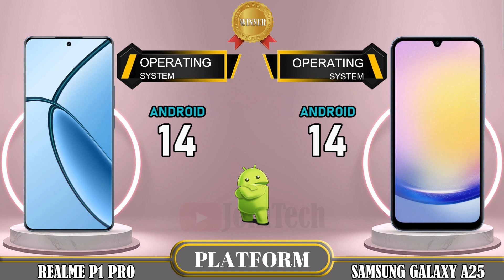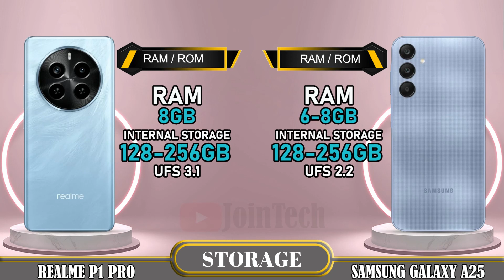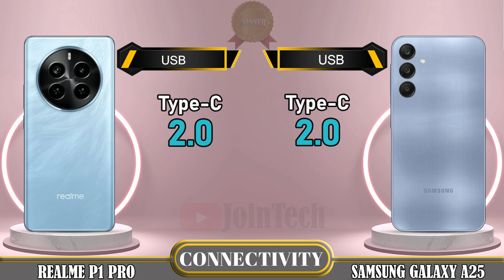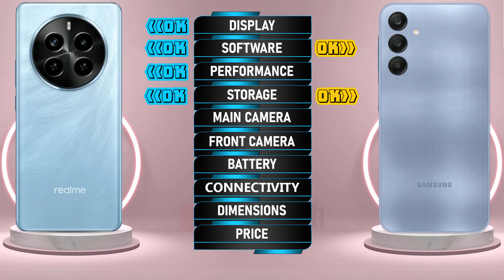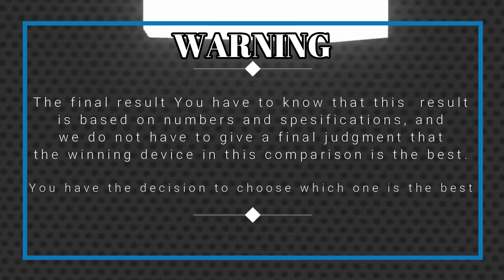🔥 Duel High Tech! Realme P1 Pro Vs Samsung A25 Off in a Smartphone Showdown!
Realme P1 Pro 5G vs Samsung Galaxy A25 5G | Comparison | Review | Unboxing | Price | Antutu Score
We provide a detailed first look at the Realme P1 Pro 5G, including hands-on specifications and features. The data is sourced from the manufacturer's laboratory, and the actual data may differ due to test environment conditions. You can find the specs and unboxing information for the Realme P1 Pro 5G in our comparison review. Share your first impressions and any tests you conducted in the comments section, especially when comparing it to the Samsung Galaxy A25 5G. Please note that any Google data used in this video is purely for illustrative purposes, and we cannot guarantee the accuracy (100%) of the information presented.
🔔 Turn on the bell for new upload notification 🔔
Please To: